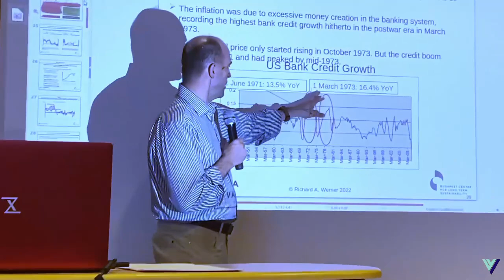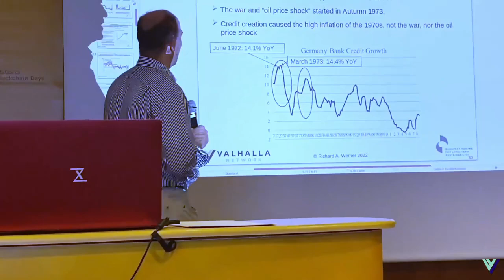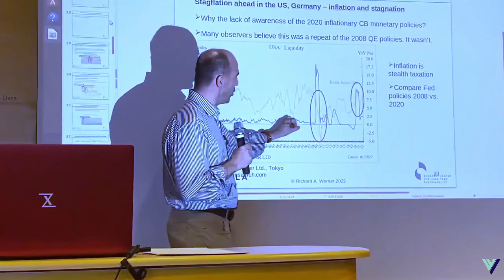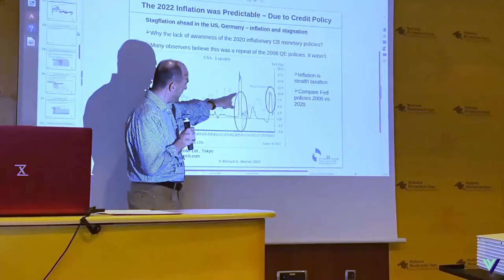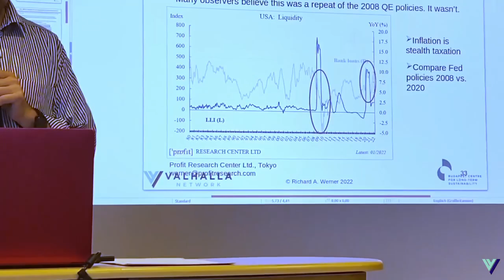Learning From the Past, Excessive Bank Credit Creation - Richard Werner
Prof. Richard Werner speaking at Mallorca Blockchain Days on the macroeconomic impact of bank credit creation and the resulting inflation. He goes on to consider recent central bank policies and unproductive credit creation, and talks about present day inflation.

Richard was one of the first to forecast inflation and warned everyone in March 2020.

Richard is the Chair of Valhalla Network, a DAO whose mission it is to establish a global network of community banks. Building a banking system owned by the people, for the people. To find out more about Valhalla Network and to join our private round